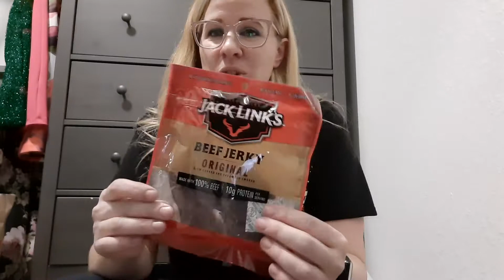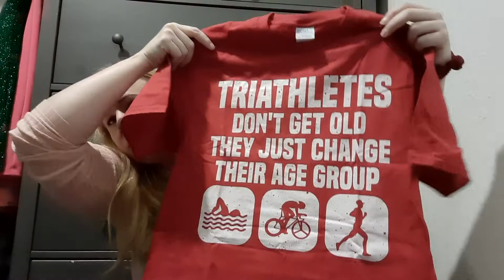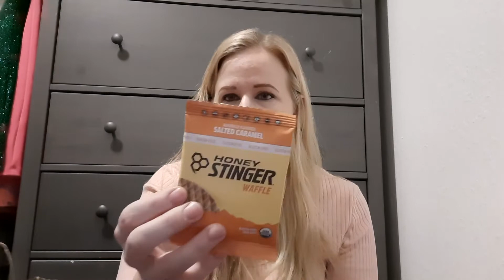What I got my boyfriend for Christmas 2021 - Stockings and Gifts!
Try out Amazon Prime Video for FREE!